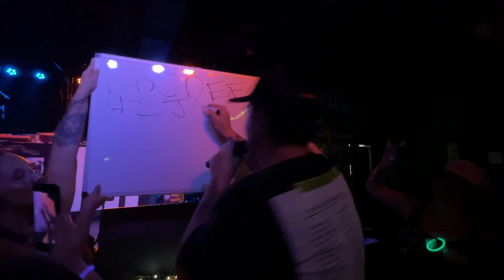Damn Skippy @ The Turf Club in St. Paul, MN Sept. 2024